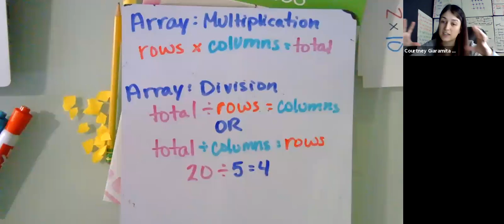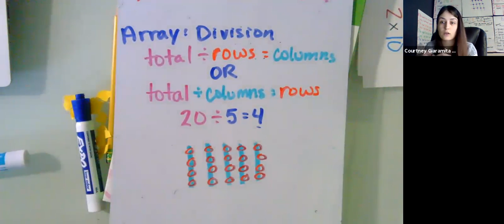Division with Arrays